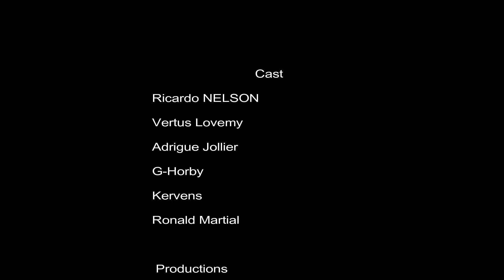Le Tresor mini serie part 6 | Cedrick | Appolo | Rony | Rolland | Ramon | Arianna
THE TREASURE

It's a story Inspired by the fable of La Fontaine
the Old Man and his children and Aesop's tale

Mr. Marc Charlemagne is a father who has 5 children with different mothers
Among them there are two twins. Cedrick and Derrick.
One day Mr. Charlemagne learns that he has a blood cancer and that he has only a few months to live. He calls on his brother and entrusts him with his goods which he has to distribute to his children. But he also gives the uncle a message of peace and reconciliation for his children. He tells them not to break up even though they are not of the same mother.

The uncle calls on the boys to give them the message and the goods. One of the men who is at home with him. is home load the other. But this one is naive and distracted and farfelu. His bookish appetite makes him hair by others.
Rolland the biggest the most envious arrives first and shows his animosity towards the family
Rony arrives second, he is posing but also ambitious
Ramon who is the one who talks a lot arrives late and finds that everything has been distributed behind his back
He learns that his brothers have taken everything, he gets angry about Cedrick
and promises to kill or use all the means to be respected and recover the property that should have belonged to him
Here is the beginning of the drama of this vast story which will put brothers of blood against each other.
Le Tresor mini serie part 3 | Cedrick | Appolo | Rony  | Rolland | Ramon  | G-Orby